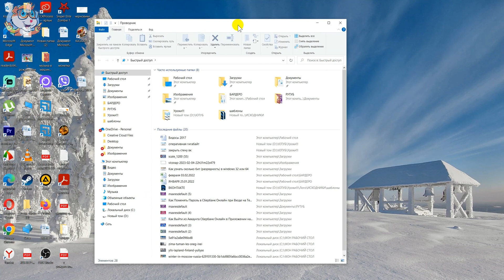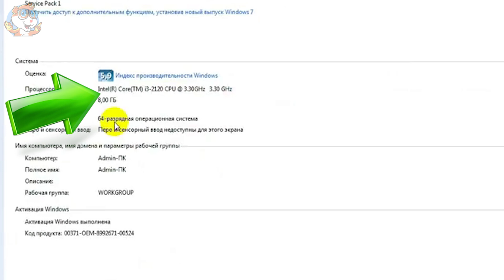Как Узнать Какой Процессор на Компьютере или Ноутбуке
В этом видео я покажу как узнать и где посмотреть какой процессор стоит на вашем компьютере или ноутбуке. Бывают случаи когда нам точно надо знать какой процессор стоит на нашем компьютере, но не все знают как и где в виндовсе посмотреть название своего процессора. По факту узнать какой процессор на компьютере довольно просто и займёт у вас не больше 30 сек.